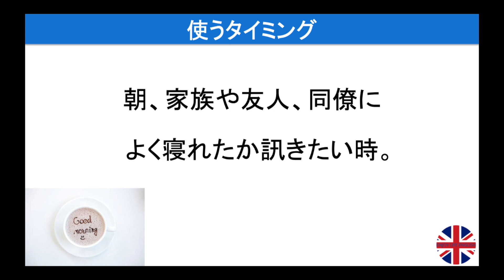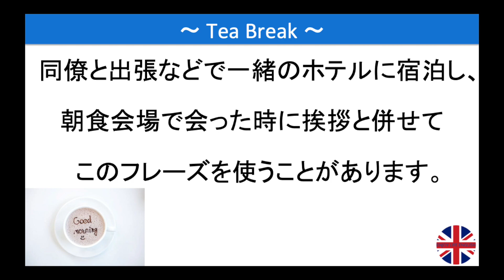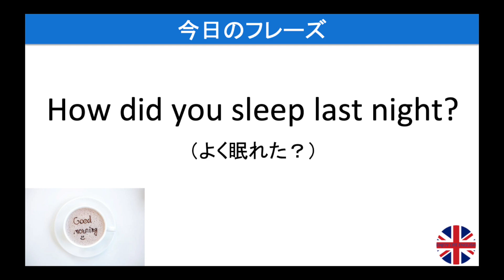「よく眠れた？」を英語で言うと？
「よく眠れた？」の英語フレーズを日本語での解説とイギリス人のネイティブスピーカーの発音と補足付きでご紹介します。

▼ブログでみる　｜　「よく眠れた？」を英語で言うと？

▼ブログ　｜　ネイティブが使うイギリス英語（毎日更新）
学校では教わらない、ネイティブ のイギリス人が使う「生きた英語フレーズ」を毎日紹介。